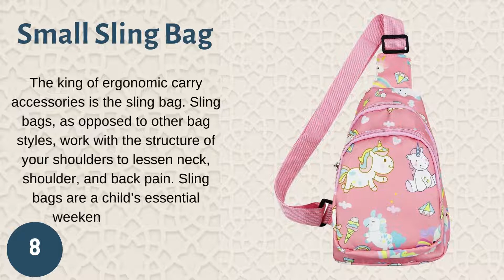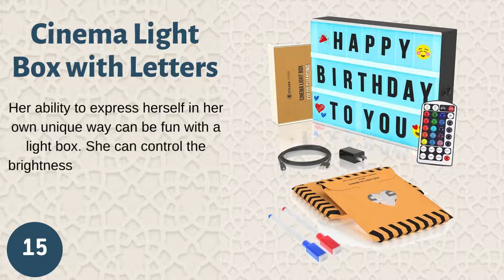15 Great Gifts for Kids Girl on Amazon 🎁 Kids Girl Birthday Gifts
We have compiled the 15 Best Gifts for Kid Girls for you.

We've selected and listed the 15 best gift ideas we've picked out of great kids girl gifts on Amazon. Girls love gifts, especially pink ones.

Looking for a birthday present for your niece, daughter or granddaughter, these gifts might give you a great idea.

"What gift should I get for my 5 year old daughter?" You are asking? The answer to your question is in the video. You are in the right place for birthday gifts ideas for girls aged 5 to 8 years.